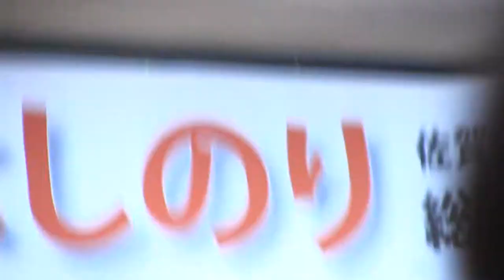佐賀県知事山口よしのり選挙中演説